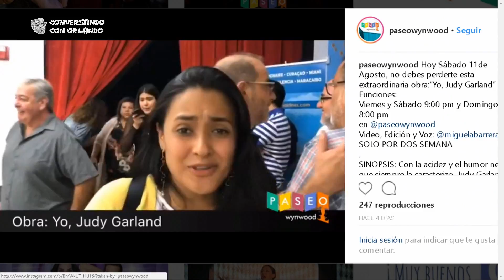Conversando con Orlando EVTV - Nathalia Martínez triunfando en el teatro SEG 04